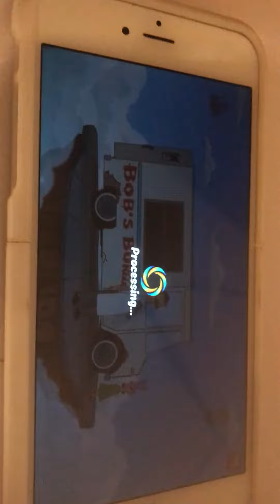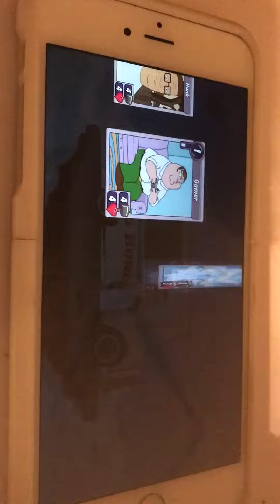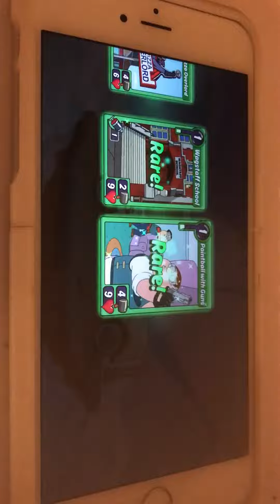Opening 1 super epic card pack and 67 basic card packs on animation Throwdown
I have been working toward a personal goal for several years. This goal is to learn how to effectively earn a side income online. I hope this website can help you and many others. Find deals on Mercari! Get $10 off when you sign up with my link.

Visit by blog today for money making and saving tips! Sign up for Mercari and get $10 off your first purchase.
Learn to Make Money Online With My Free Tips and Tricks Kevin’s Builderall Buddies - My personal builderall training Facebook group

Free Training for Builderall

- The best sign up offers, free trials and bonuses from across the web in one place. Treat yourself today!

Find deals on Mercari! Get $10 off when you sign up with my code [ANENKE]! The code does not work on the website!!! Use the phone app!